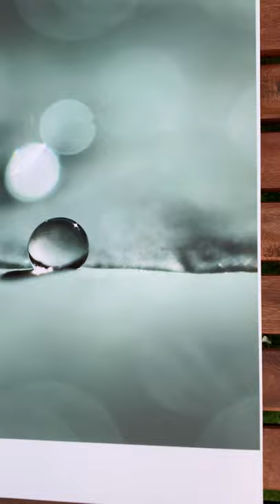Broccoli Dew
Limited edition print of art photo of a drop of morning dew on a broccoli leaf.

Printed on Hahnemuehle Studio Enhanced matt paper.

Actual size: 40x50cm.

Inna